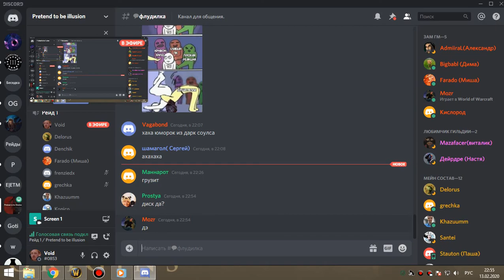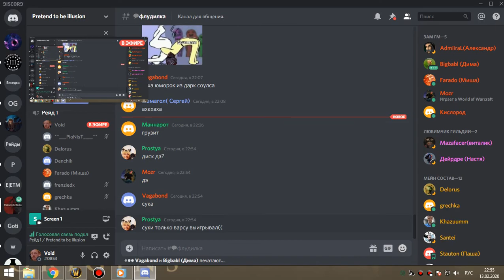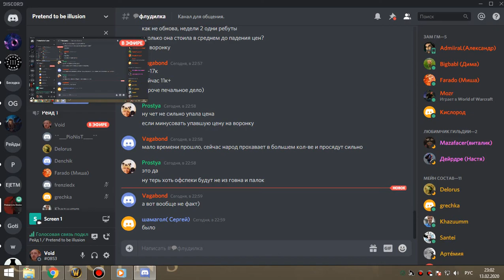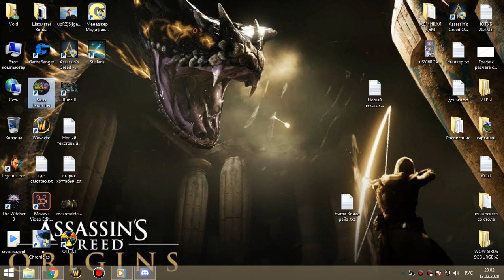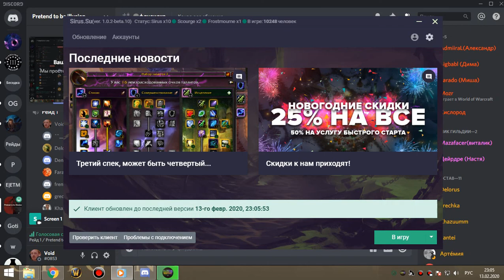1я часть ОКО пвар-фурик 13 02 20